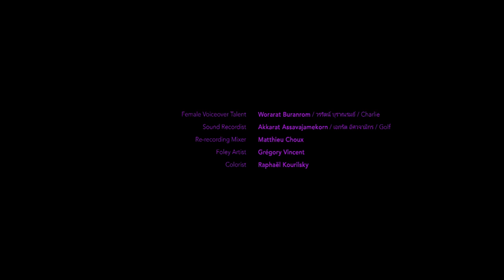Get up close with glow-in-the-dark scorpion video art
As part of our new series of moving-image premieres, Nowness Experiments, we welcome  French filmmaker and visual artist Marc Johnson to the screen.

Inspired by a philosophical Chinese poem about a man dreaming of being a butterfly,  Marc Johnson reimagines the ancient fable and its epistemological skepticism in a new film. World-renowned scorpion handler Kanchana Ketkaew and several venomous arachnids approximate collaborative survival in a non-narrative experimental project filmed under ultraviolet light.